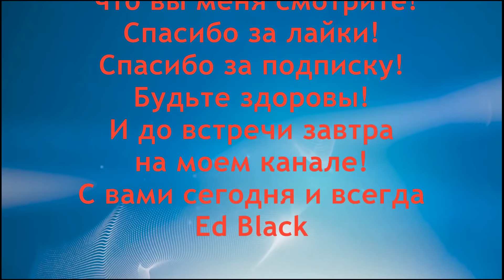Он ел это средство каждый день. Как не стареть победить старость и сохранить молодость и здоровье?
Как оставаться молодым? Как не стареть? Полное обновление организма возможно. Рецепт пророщенных грецких орехов. Здоровье и оздоровление для вас. Пророщенный грецкий орех это эликсир. Омоложение организма возможно. Как затормозить процессы старения и укрепить здоровье. Представляю эликсир молодости здоровья и долголетия из пророщенных грецких орехов. Пророщенные ростки ореха имеют силу в 100 раз сильнее чем пророщенная пшеница. Если придерживаться всех моих рекомендаций в проращивании грецкого ореха то можно получать качественный эликсир для здоровья и красоты. Употребляя пророщенный орех вы сможете омолодить свой организм на 10 лет. Станьте моложе здоровее и сильнее. Организм получит массу микроэлементов и энергии  от ростков грецкого ореха. Вы на клеточном уровне омолодитесь и помолодеете.
Это рецепт для вашего здоровья от автора